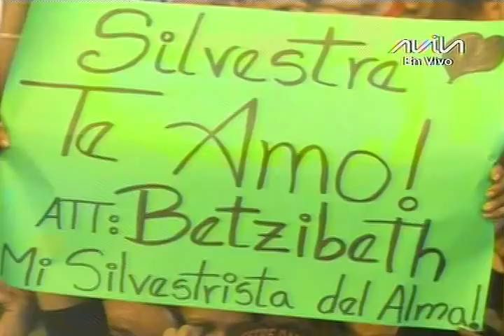Silvestre Dangond en el Festival Suena Caracas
2 de diciembre de 2014. Festival Musical "Suena Caracas" 2014, realizado por la Alcaldía de Libertador y el Gobierno Bolivariano de Venezuela. Transmisión del canal público estatal AVILA TV con el apoyo de Vive Televisión.